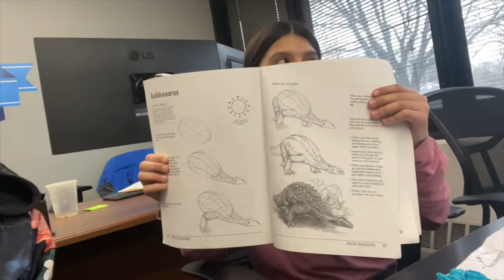Out & About | WOW (Wonderful Original Works of Art) Project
Angelina teaches us how art is a process, and it's ok to start ALLLLLLLL over.